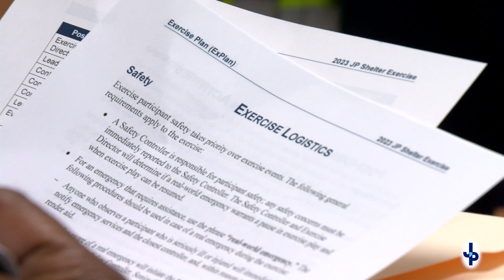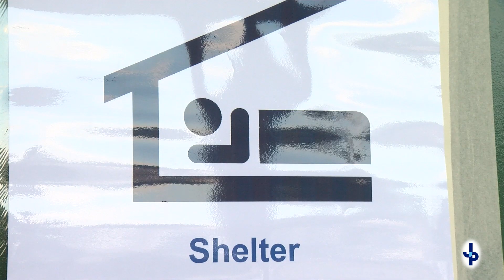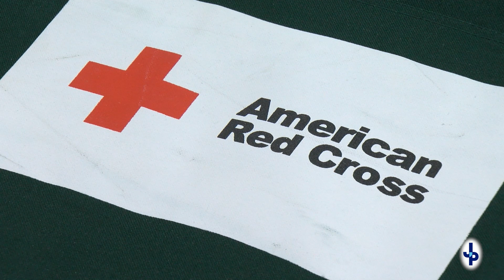Terrytown Playground Sheltering Exercise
Jefferson Parish officials conducted a fully functional shelter evacuation exercise at Terrytown Playground on August 11, 2023.  The purpose of the drill is to practice how to provide a safe environment for evacuees and those with special needs during a disaster, such as a hurricane or tornado.  Many stakeholders were involved in the exercise, including the Jefferson Parish Department of Emergency Management, the Public Health Team, General Services, JPRD, JeffCAP, Community Development, Transit, Jefferson Parish Human Services Authority, JPSO, and West Jeff EMS.  State partners included GOHSEP,  the Department of Health, and the Department of Children and Family Services.